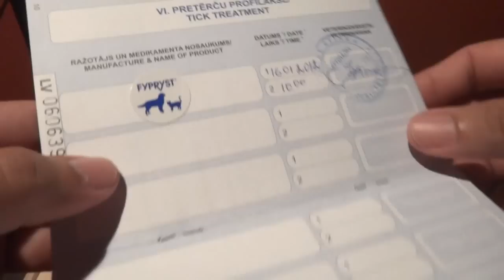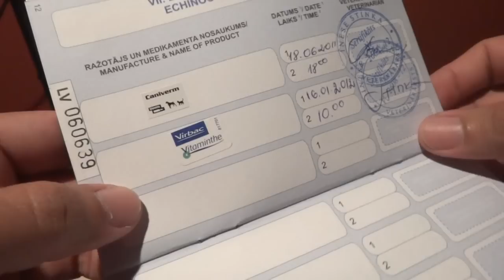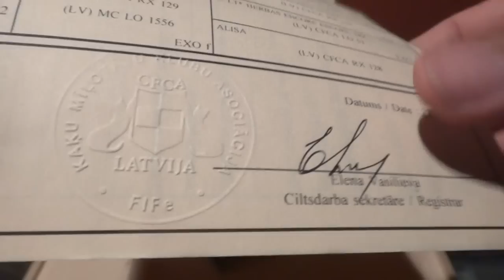Exotic Shorthair Cat Pet Passport!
*Please Watch With Annotation*
For some like me, never seen an animal passport before. But Ocha got one and I'm gonna share this with viewers. Ocha is also a pedigree certified kitty. Hope you find this video simply interesting and enjoyable :-)
Watch Ocha videos here,
#1 Watch him when he was five weeks and another video when he was four months old